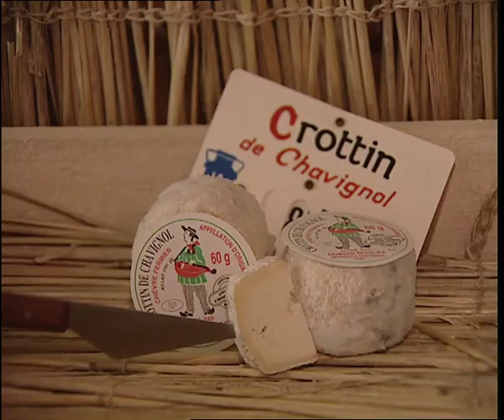Saga terrienne en Sancerrois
un film de Dominique Adt
une coproduction TGA production / Francetélévisions
En Sancerrois, dire que vin et fromage font bon ménage, c’est être loin de la vérité. Cet accouplement a tout de l’union sacrée. Une union à laquelle, de génération en génération, les hommes insufflent leur passion.
Nulle part en France deux produits issus d’un même sol sont, à ce point, indissociables. Vin de Sancerre et viticulteurs, crottin de Chavignol et fromagers sont une seule famille, un véritable clan.
L’âme du pays, toutes générations confondues, s’exprime tout au long de l’année, aussi bien à travers le travail journalier, ici, on ne produit pas, on fait naître, que lors des nombreuses fêtes qui rythment les saisons.
Avec seulement dix-sept petites communes, au cœur du département du Cher, le Sancerrois ne fait pas de complexe. Sans le fromage, le vin aurait-il survécu ? Sans le vin, le fromage aurait-il connu la gloire ? Ici, la question ne se pose même pas.
A travers l’amour de leur région, décliné au présent ou au passé, Dominique, Alain, Didier, André et Gilles nous donnent une véritable leçon de vie.